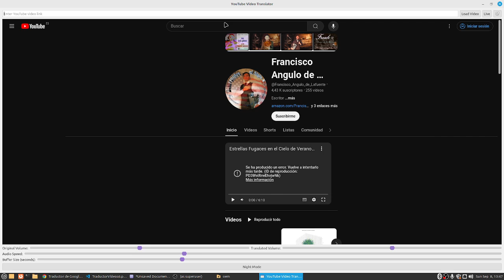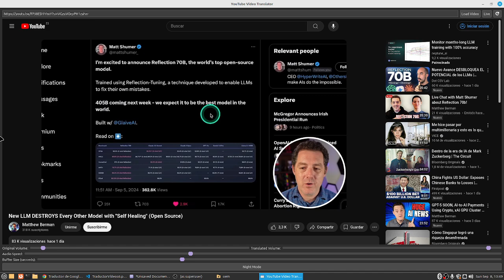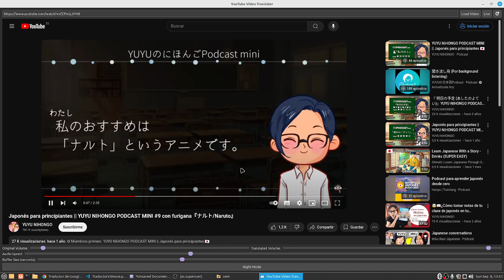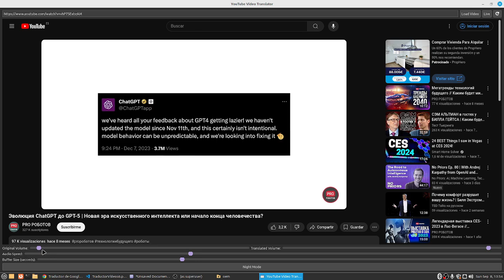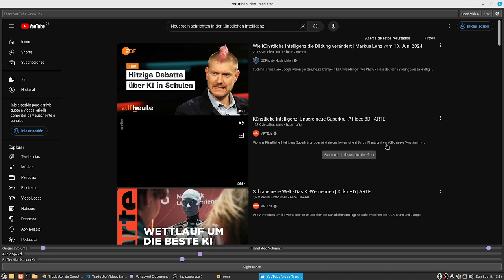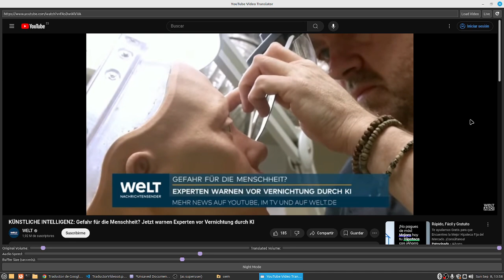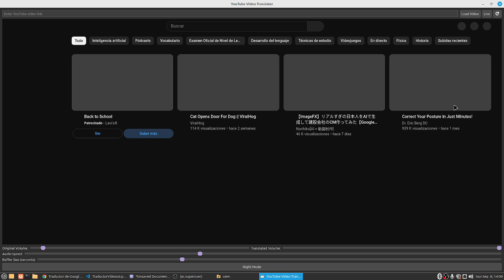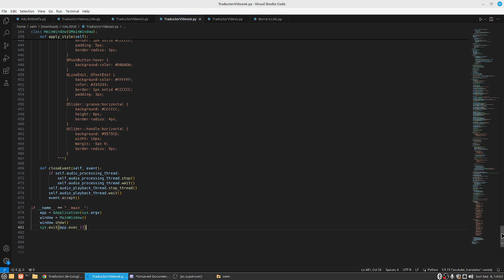Programa gratuito en Python para traducir vídeo en directo AUDIO a AUDIO de Youtube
Mis Libros:

Funcionalidad principal:
Reconocimiento automático de idioma: El programa utiliza el modelo Whisper de OpenAI para transcribir audio de cualquier idioma a texto. No es necesario especificar el idioma de origen, ya que Whisper lo detecta automáticamente.
Traducción al español: Una vez que el audio se transcribe a texto, el programa utiliza la biblioteca googletrans para traducir el texto al español.
Síntesis de voz: El programa utiliza el modelo TTS (Text-to-Speech) VITS de la biblioteca TTS para convertir el texto traducido en audio en español.
Reproducción de audio: El audio traducido se reproduce al usuario a través de la biblioteca sounddevice.
Componentes principales:
Interfaz gráfica de usuario (GUI): El programa utiliza PyQt5 para crear una GUI intuitiva que permite a los usuarios:
Introducir una URL de vídeo de YouTube.
Cargar y reproducir el vídeo.
Controlar el volumen del audio original y traducido.
Ajustar la velocidad de reproducción del audio traducido.
Activar/desactivar el modo nocturno para una mejor visualización.
Obtener la URL del vídeo que se está reproduciendo actualmente.
Recargar el programa para traducir un nuevo vídeo.
Procesamiento de audio:
AudioProcessingThread: Esta clase se encarga de extraer el audio del vídeo de YouTube, transcribirlo a texto utilizando Whisper y traducir el texto al español.
AudioPlaybackThread: Esta clase se encarga de reproducir el audio traducido generado por el modelo TTS.
Gestión de búfer: El programa utiliza un búfer para almacenar el audio traducido antes de reproducirlo. Esto ayuda a garantizar una reproducción fluida, incluso si la traducción lleva algún tiempo.
Flujo de trabajo:
El usuario introduce la URL del vídeo de YouTube en la GUI.
El programa descarga el audio del vídeo y lo guarda en un archivo WAV.
Se inicia un hilo AudioProcessingThread para procesar el audio.
El hilo AudioProcessingThread extrae el audio del archivo WAV, lo transcribe a texto utilizando Whisper y traduce el texto al español.
El texto traducido se envía al hilo AudioPlaybackThread.
El hilo AudioPlaybackThread convierte el texto traducido en audio utilizando el modelo TTS y lo reproduce al usuario.
Ventajas:
Reconocimiento automático de idioma: Elimina la necesidad de que el usuario especifique el idioma de origen.
Traducción en tiempo real: Proporciona una traducción casi instantánea del audio.
Interfaz fácil de usar: La GUI intuitiva facilita el uso del programa.